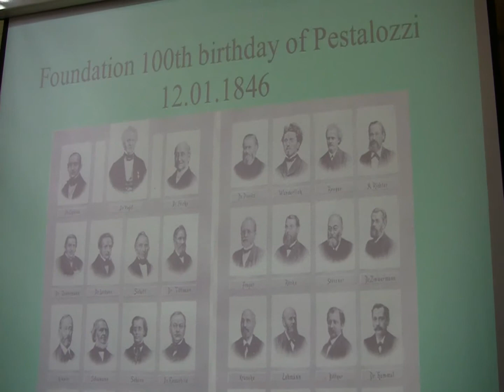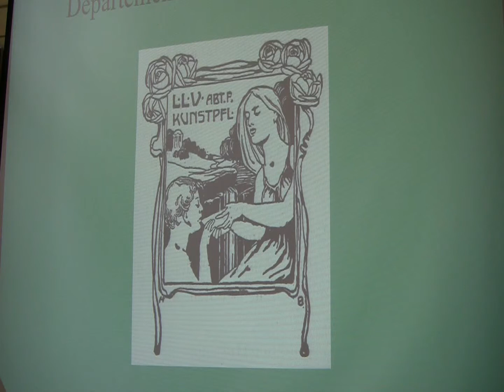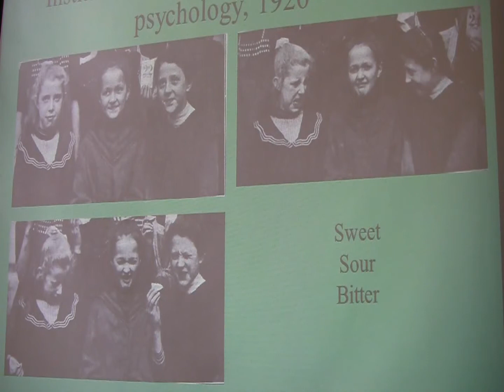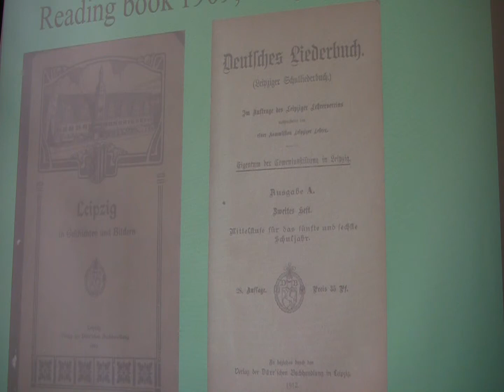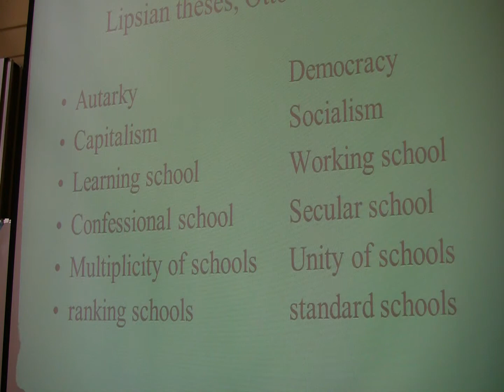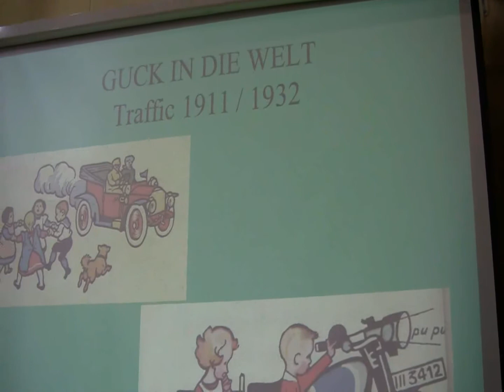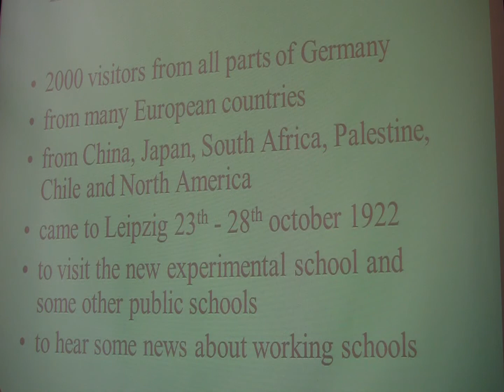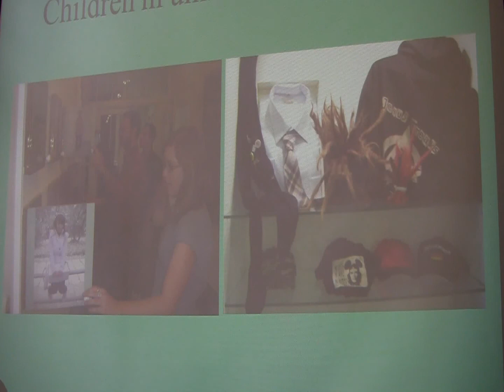15th Symposium on school life, part 9: Elke Urban, Leipzig teachers association (1846-2013)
Elke Urban, Germany
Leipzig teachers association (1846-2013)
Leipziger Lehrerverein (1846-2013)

15th International Symposium on School Life and School History Museums & Collections,

15. mednarodni simpozij šolskih muzejev in šolsko-zgodovinskih zbirk

15° Simposio Internacional de Museos y Colecciones de la Vida e Historia Escolarl

15. Internationales Symposium der Schulmuseen und Schuigeschichtlichen Sammlungen

Slovenia, Ljubljana, 26-29th June 2013